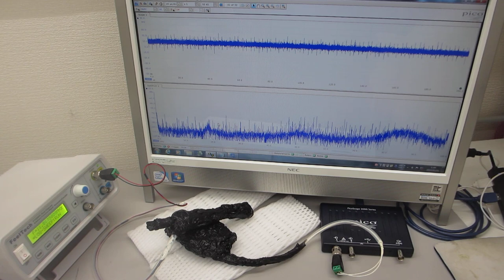超音波プローブによるスイープ発振制御技術（オリジナル超音波システムの開発技術）